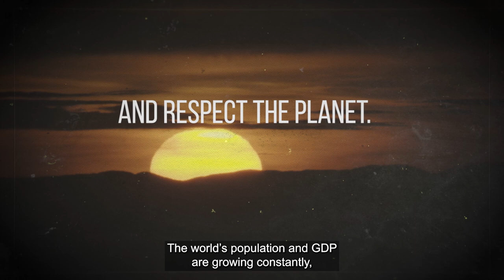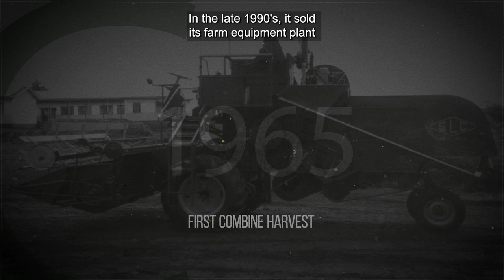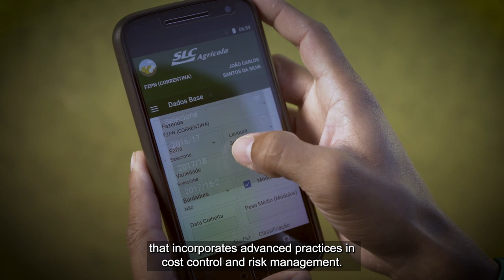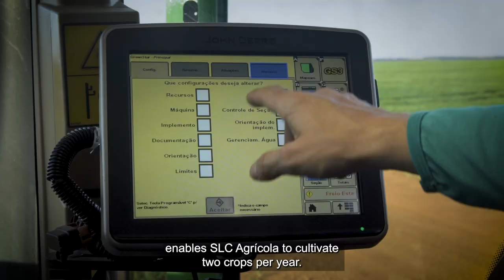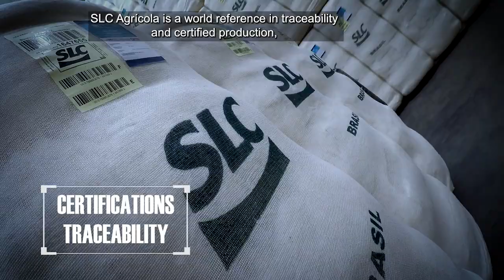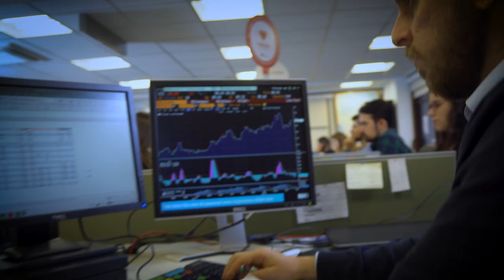Institutional Video SLC Agrícola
SLC Agrícola is a company that aims to positively impact future generations, by developing the future of agribusiness.

Learn more about SLC Agrícola, a company of the SLC Group. Get to know our institutional video!